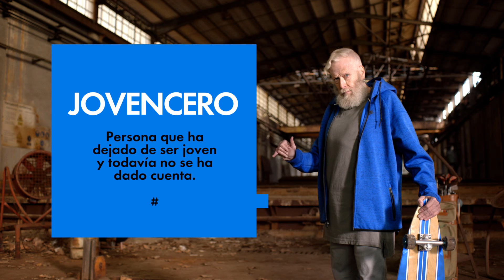Movistar + #0 Promos / Original Music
We created an extensive collage of musical portraits to promote the TV Channel.

We introduced humor into the music to make it more communicative.

Many different music styles.
One concept.

AWARDS

2017 – International Music & Sound Awards – Best Original Music TV Promos

2016 – International Music & Sound Awards – Best Original Music TV Promos

CREDITS

Production co | CORLEONE FILMS
Client | Movistar+
Executive Producer | Raúl Regueiro
Creative Director | Iñaki Martikorena
Director | Pedro Díaz
Audio Director Movistar+  | Omar Tenani